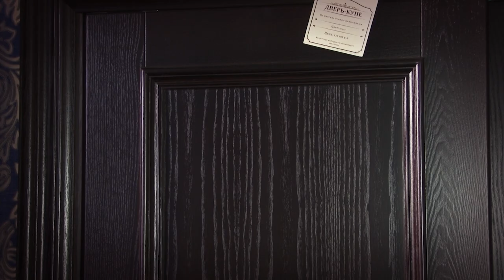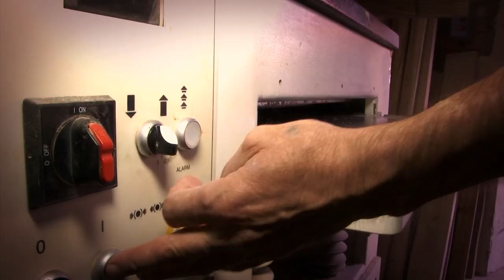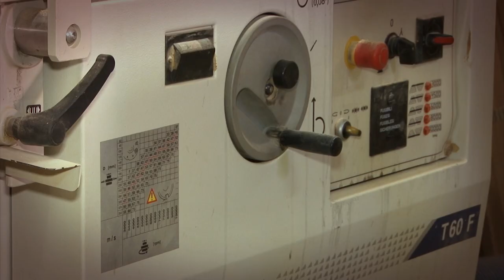Знак качества 19.09.18